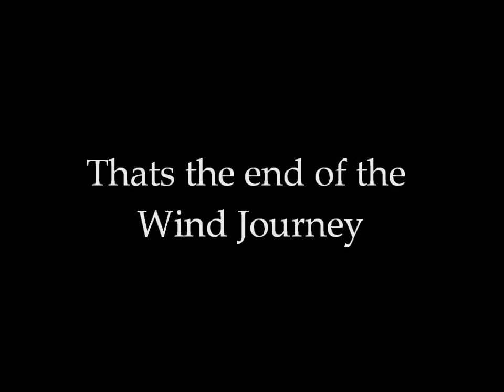Home ~ Erik Wollo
more quality music by Erik Wollo

you can get the music here (CD MP3)